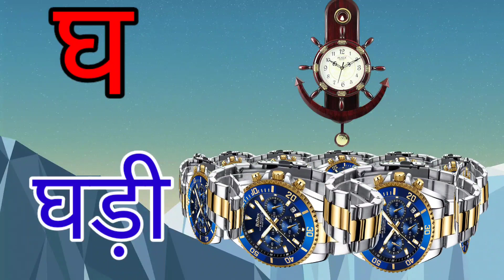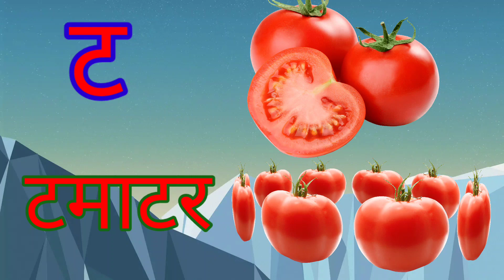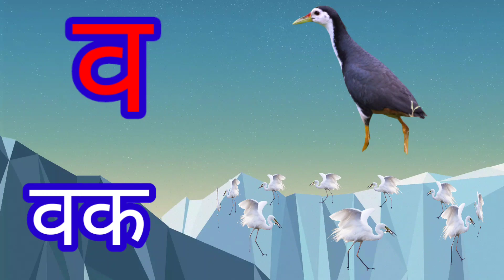क से कबूतर,k se kabutar, अ से अनार, phonics songs with TWO Words-k for kabutar, हिंदी वर्णमाला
क से कबूतर,k se kabutar, अ से अनार, phonics songs with TWO Words-k for kabutar हिंदी वर्णमाला  a for apple song
a for apple,b for boll, ABCD songs,Abcd phonics songs with TWO Words-A for apple, क से कबूतर
a for apple, क से कबूतर, अ से अनार, हिंदी वर्णमाला,a for apple abcd, rhymes for kids,a se anar hindiअ से अनार, आ से आम, हिंदी वर्णमाला, अआइईउऊ, क से कबूतर,a se anar, aa se aam, हिंदी,
hindi varnmala
nursery rhymes
हिंदी बालगीत
बालगीत
हिंदी बयजन

hindi varnmala
nursery rhymes
हिंदी बालगीत
बालगीत
हिंदी बयजन

alphabet nursery
your quiry
abcd Cartoon
सी फॉर कैट इ फॉर एलीफैंट
kabutar

Apple,a for Apple,b for boll phonics songs,

for apple b for boll abcd phonics songs nursery rhymes, english हिंदी

ए से एप्पल, क से कबूतर, हिंदी वार्गमाला,  अ आइईउऊ,a for Apple, rhymes हिंदी

abcd phonics songs nursery rhymes
ए फॉर एप्पल
ए फॉर एप्पलए फॉर एप्पल

b for ball c for cat d for dog e for elephant

a for Apple,b for boll, alphabet nursery rhymes, हिंदी वर्णमाला,apple, A for Apple,
अ से अनार, गीत,आ आ ई उ ऊ,अ आ इ ई उ ऊ ए ऐ ओ